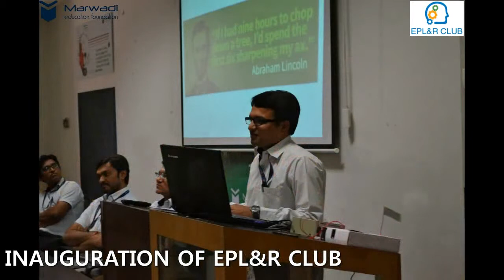ROBOTICS CLUB, MARWADI UNIVERSITY